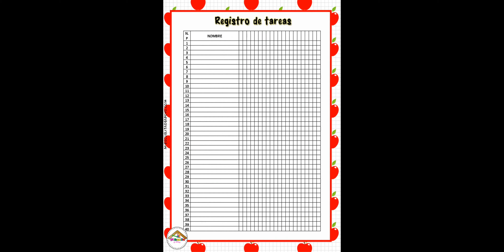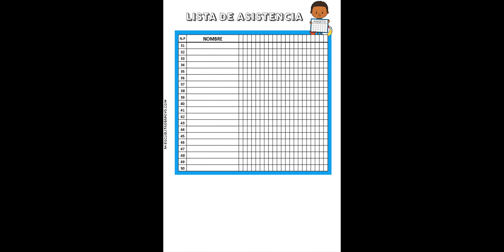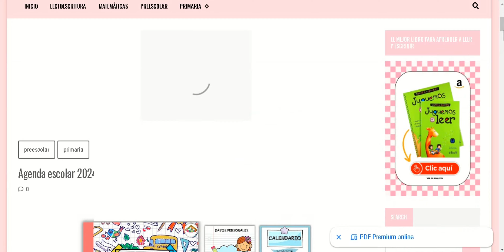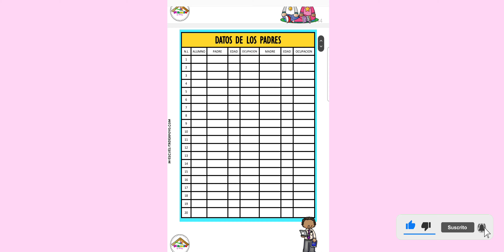Agenda para maestras para imprimir 🖨PDF GRATIS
Descarga gratis la nueva agenda escolar docente para el ciclo escolar 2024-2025.
Esta agenda esta diseñada especialmente para maestras de preescolar y primaria. En este video te explico lo que contiene la agenda docente y como descargarla gratis en mi pagina web en su versión en PDF.